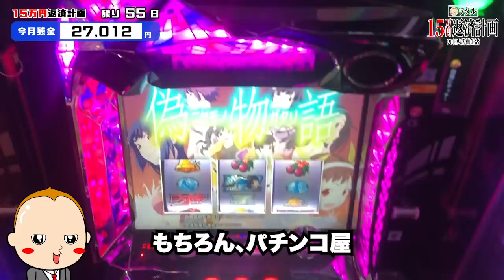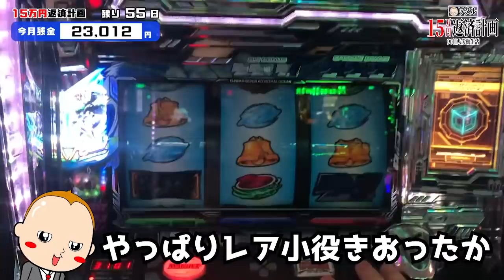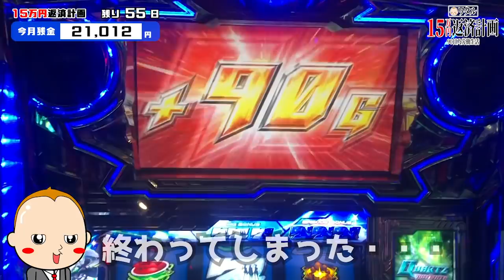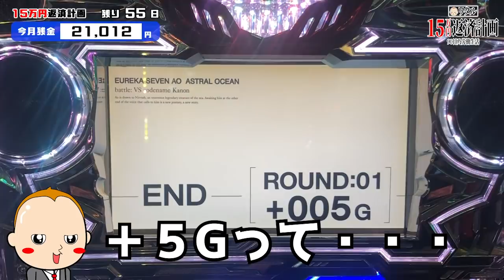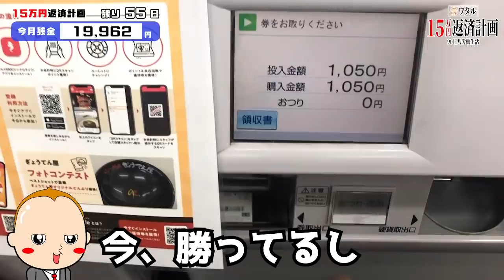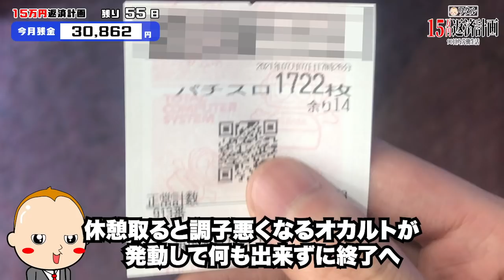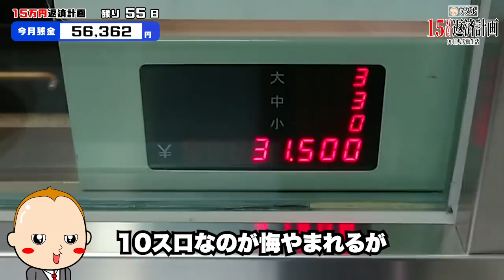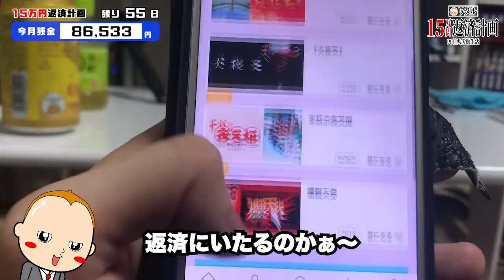ボートレース・競艇：ワタルの15万円返済計画【第11話】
■【あらすじ】
元ボートレース素人・ワタルが10万円生活で作ってしまった負債を取り返す。

3ヶ月の地下労働施設(という名の動画編集仕事)・・・！

動画編集マンとして働きながら、節約とギャンブルを駆使し、返済をしていく
リアルドキュメンタリードラマ。